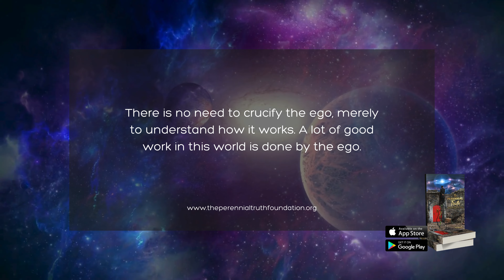TPT - A Sacred Quest | Self Reflections 40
The Perennial Truth - A Sacred Quest  |  Self Reflections

Explore inspirational quotes for your self understanding and self growth from The Perennial Truth Publications.

Buy The Perennial Truth - Awakening of the Soul Book on Amazon, Smashwords or any other leading ebooks retailer.

Download the free TPT-A Scared Quest App and start your Maha Khala Quest.

Be your own kind of spiritual wellness coach.